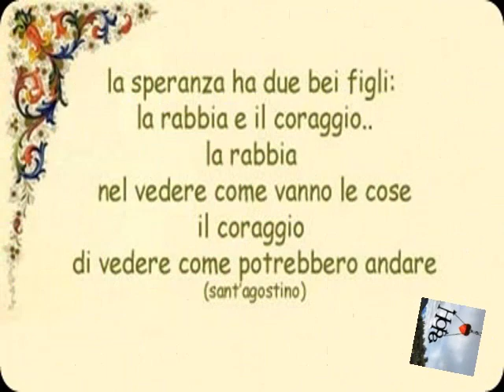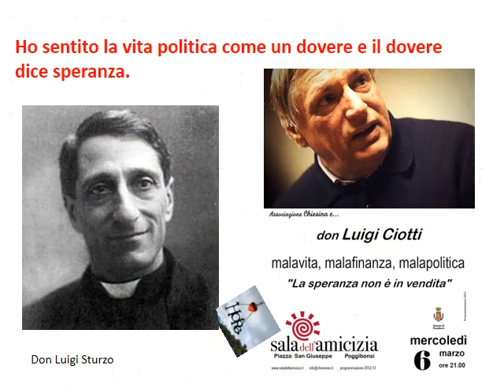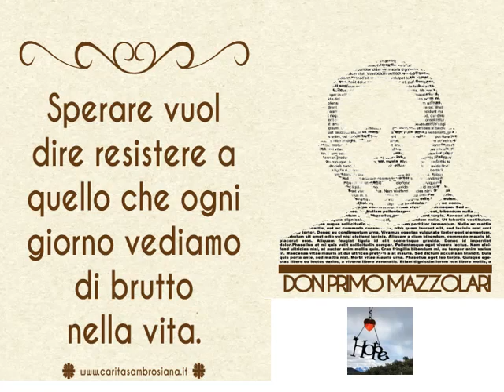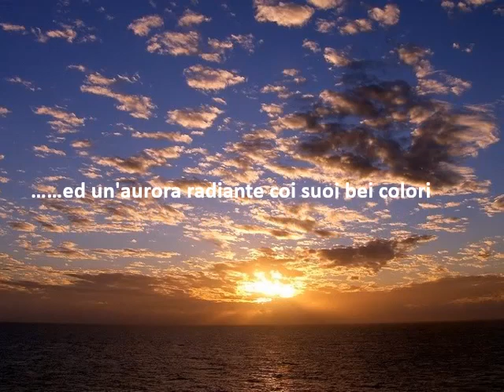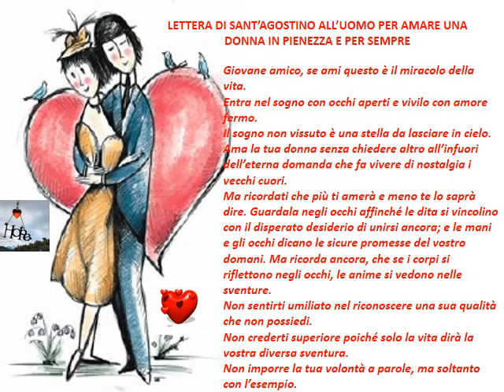Gioele Luca Piccioni Natale In Un Click 2014